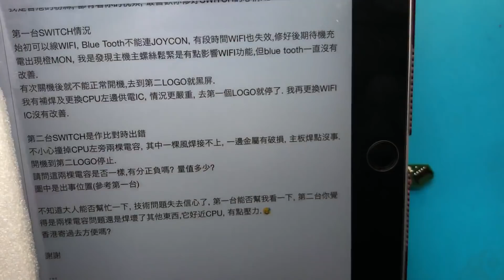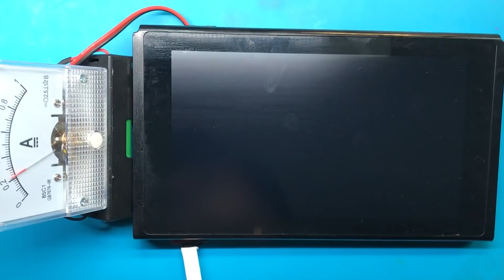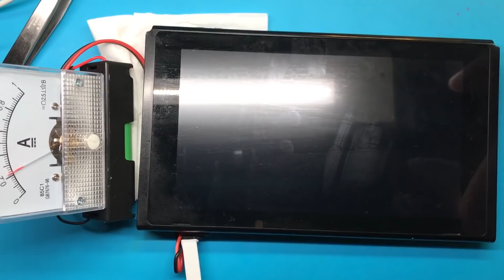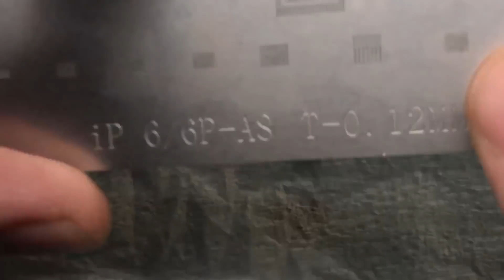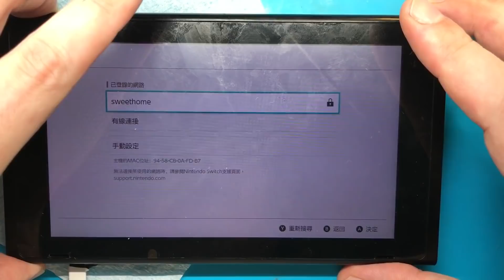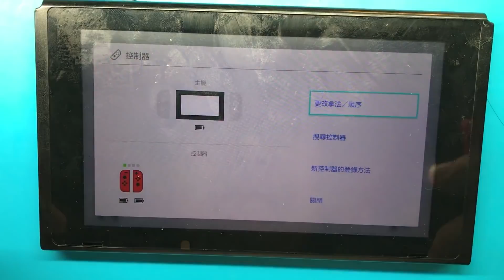wifi模块故障导致Switch卡logo和橙屏故障的维修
上期视频修复了来自香港的朋友的一块因为cpu边上耦合电容脱落导致卡logo的switch主板，没看过的朋友可以通过以下链接看一下哦
今天维修了这个朋友送来的另外一块Switch主板。故障表现为开始是wifi不稳定，有时会橙屏。到后来卡logo不开机了。经过机主自己维修，故障又卡在第二个logo变为卡在第一个logo。
经过更换了cpu供电芯片，修复了卡第一个logo的问题。但是更换了新的wifi芯片却依旧发生橙屏和卡logo的现象。直到将此switch原配的wifi芯片安装回去以后，故障解除。
所以我猜测switch是不是也是绑定了wifi芯片，如果需要更换wifi芯片的话，不修改底层数据是不行的。请知情的朋友给我解答一下哦，谢谢！